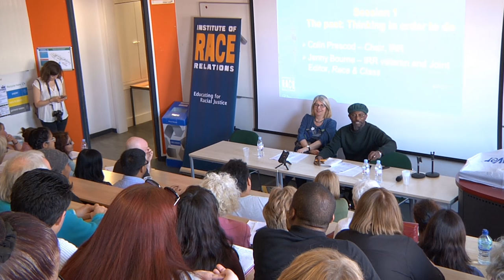Catching history on the wing: the past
Session one of this event to celebrate the work of the Institute of Race Relations on 18 April 2015.

The past: Thinking in order to do – an audio interview ‘On lived theory’ with A. Sivanandan; discussion with Colin Prescod and Jenny Bourne about the IRR’s historic struggle, followed by contributions from the floor.

Many thanks to Frank Huang of Dida Media for filming the event for Sage Publications.